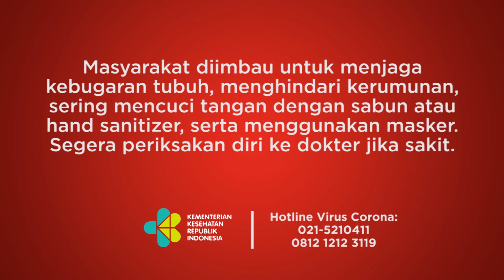Polda Metro Jaya Larang Takbir Keliling di Jakarta dan Sekitarnya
TEMPO.CO - Polda Metro Jaya melarang warga Ibu Kota menggelar takbir keliling pada malam Idul Fitri 1443 Hijriah di wilayah Jakarta dan sekitarnya. Kepala Bidang Humas Polda Metro Jaya Komisaris Besar Endra Zulpan mengatakan alasan pelarangan ini sama dengan larangan sahur on the road atau SOTR. Polisi menilai kegiatan takbir keliling bisa menimbulkan dampak yang tidak diinginkan.